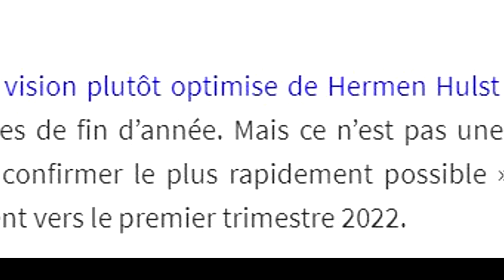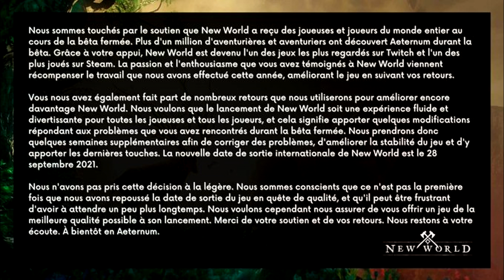[Infos] Jeux Repoussés, GOT Legends Rivals et MEGA EVENT The Day Before